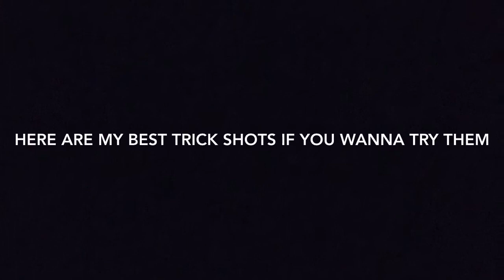My trick shots for ETS films | Dude Attack